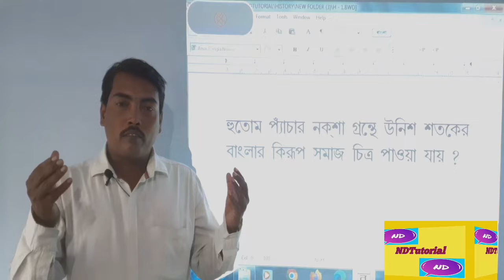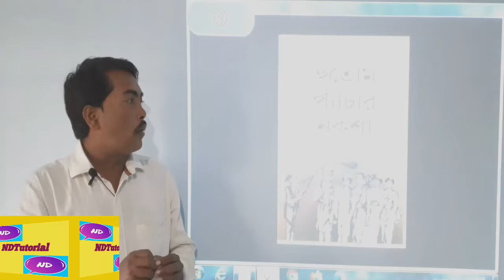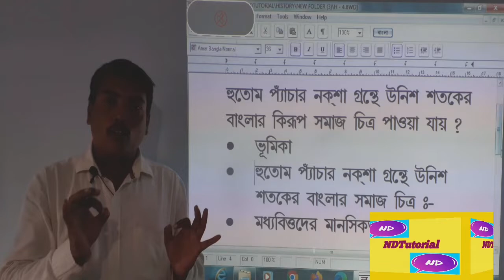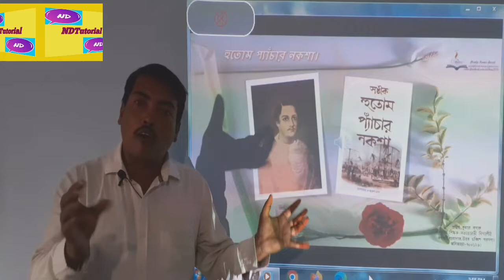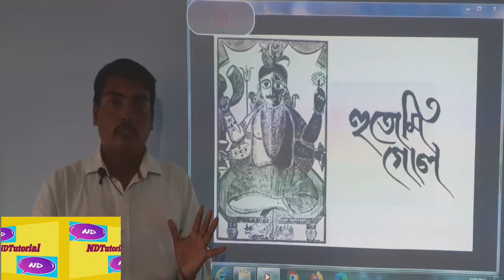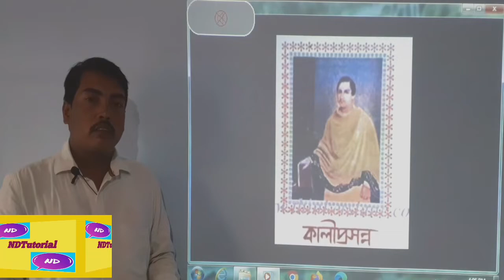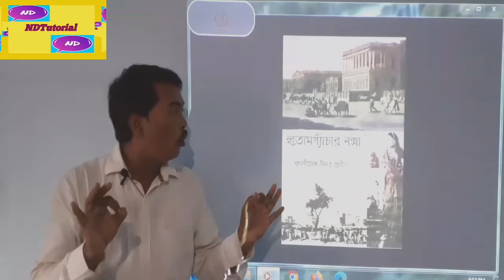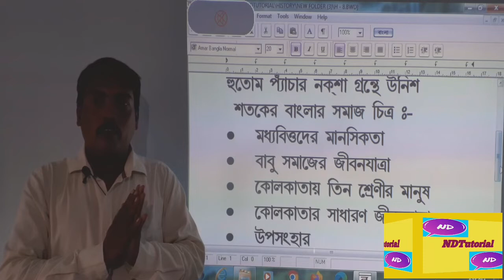Preparation for Board Examination , History, Class - X, Lecture - 7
Preparation for Board Examination in Bengal//History - by NDTutorial , today presents a video for Class – X . In this video the history sir discuss the social features of Bengal in Hutom Penchar Naksha of Kali Prasanna Singha . Preparation for the Board Examination in Bengal /by NDTutorial will regular presents this type of video which helps the student of Class – X in West Bengal Board . Note about social features in Bengal in Hutom Penchar Naksha//by NDTutorial, Preparation for Board Examination in Bengal , by NDTutorial /Class – X/ History – discuss Hutom Panchar Naksha and Social features of Bengal in Nineteenth Century . # - by NDTutorial// – by NDTutorial//In Covid – 19 pandemic situation today we will present some chapter wise lecture to prepare for History examination of class 10 in West Bengal Board . NDTutorial will discuss some important question which is help you to score 95 percent in class 10 on 2021 . Also we will give a link here you will receive the note which helps to write good answers in the exam . We will give you some secret tips how to score full marks in 10th Board Examination .
Preparation for Board Examination in Bengal//History - by NDTutorial
# Preparation for board exam class X
# Preparation for board exam class X - 2021
# Preparation for board exam class X – 2021 Time Table
# Preparation for board exam class X – 2021 WBBSE
# Preparation for board exam class X – 2021 History
Hutom Panchar Naksha and Social features in Bengal
Hello students, NDTutorials is a free YouTube Channel to help the score above 90% marks in Madhyamik and Higher Secondary examinee's on 2021 under W.B.B.S.E. & W.B.C.H.S.E. Any kind of question , you will be contact this e-mail
Today NDTutorial presents a lecture about history//Discuss the Bengal Social features in Hutom Panchar Naksha by Kali Prasanna Singha.
 You will get a note for this question in this link :  http//Ndutorial196.blogspot.com
i) You can learn from your favourite teacher .
ii) Your one subscription get unlimited access to Online lecture and notes.
iii) You can comment and asked any doubt in comment box.
We are acknowledgement of gratitude from google wikipedia , where we collect some photos and information .